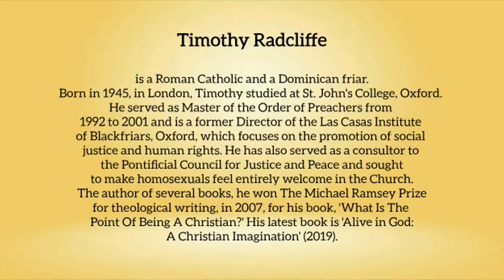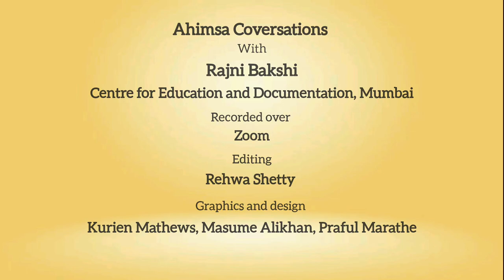Ahimsa Conversation # 109: Timothy Radcliffe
On 2nd October, 2022, the UN's International Day of Nonviolence, we begin the Second Series of Ahimsa Conversations with thanks to all those who have supported and encouraged this effort. The second series opens with the blessings of Fr. Timothy Radcliffe who has explored varied dimensions of nonviolence and worked to address and solve conflicts.

We are all pilgrims on the way to finding out who we are thus the fullness of identity is ahead of us. Timothy says this on the basis of his experience as a Dominican friar, a scholar and as an activist engaged in multi-faith dialogs. Here he reflects on the origins of the idea of nonviolence and universal peace in the pre-Christian traditions as well as in Christianity. Timothy pays tribute to Mahatma Gandhi's contribution to highlighting the nonviolence inherent in the origins of Christianity and shares his confidence that we can overcome the current atmosphere of polarization.